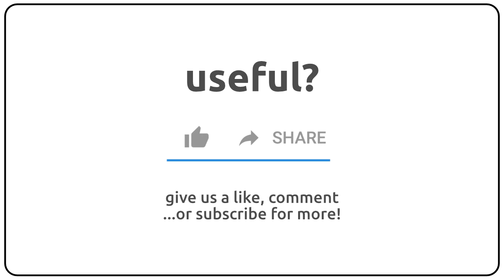How to pronounce antireticular in english?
How to pronunce antireticular in english
How to pronunce antireticular in american accent 🇺🇸?
How to pronunce antireticular in british accent 🇬🇧?
How to pronunce antireticular in australian accent 🇦🇺?

Como se dice antireticular en ingles?
Como se pronuncia antireticular en ingles?